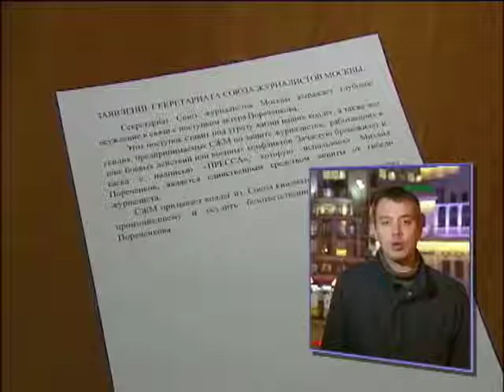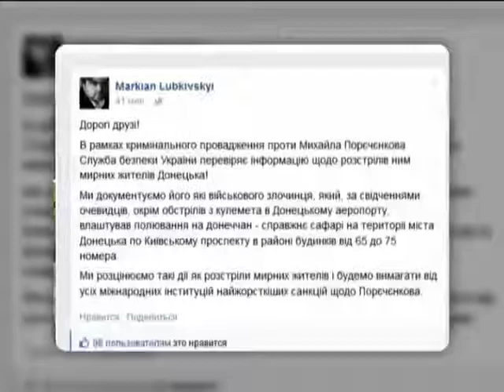Пореченков подставил журналистов, стреляя по украинским военным